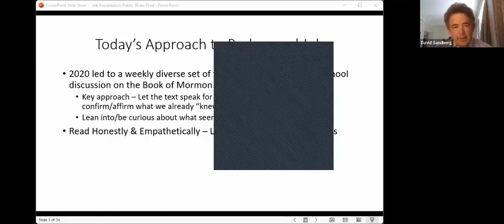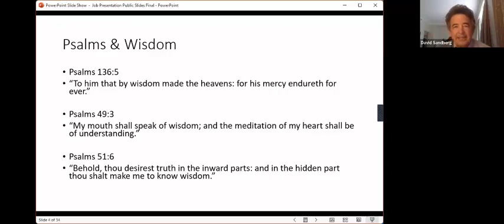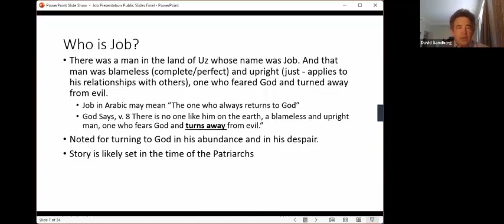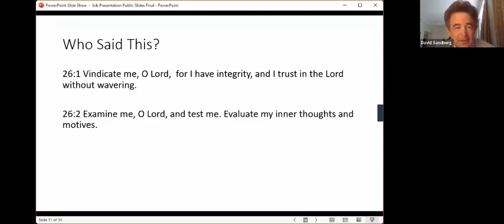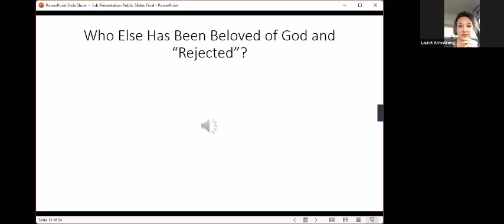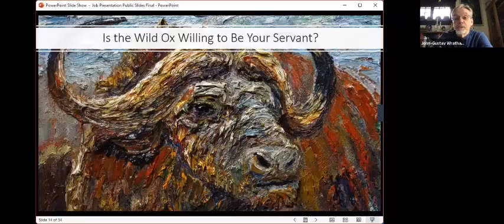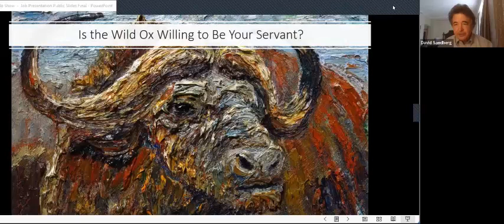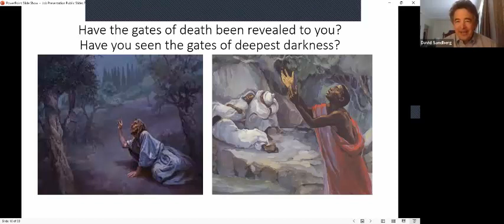Dialogue Old Testament Gospel Study: Dave Sandberg, Laurel Armstrong, & John Gustav Wrathall on Job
David Karl Sandberg lives in Minneapolis, MN near his three children and four grand-children. He was raised by parents who wrestled with difficult questions and introduced him early on to the words and images found in Dialogue which strengthened and sustained him. David graduated from BYU with a degree in Economics and a minor in Philosophy and then studied and trained to be an actuary. He currently works as an expert witness on matters related to risk and life insurance and has been blessed and challenged by a lifetime of service in church and his profession.

Laurel Armstrong is a performing artist who lives with her husband, two children, a Hawthorne tree, territorial robins, and too many yard-rabbits in a suburb of Minneapolis, MN. In another timeline she would have had some impressive accomplishments to report in her bio, but in this timeline she was "gifted" chronic illness most of her adult life, so she does what she can as she can. Currently that includes songwriting and working as a performer in community-integrated programs. Her other interests include history, myth, cultural anthropology, human behavior and sexuality, animism, music, and DIY bath and body products.

John Gustav Wrathall is former Executive Director of Affirmation: LGBTQ Mormons, Family and Friends, and a cofounder of Emmaus LGBTQ Ministry. Currently he works full-time at a major IP law firm in Minneapolis Minnesota where he lives with his husband and two cats. John has been active in his ward of the Church of Jesus Christ of Latter-day Saints since 2005